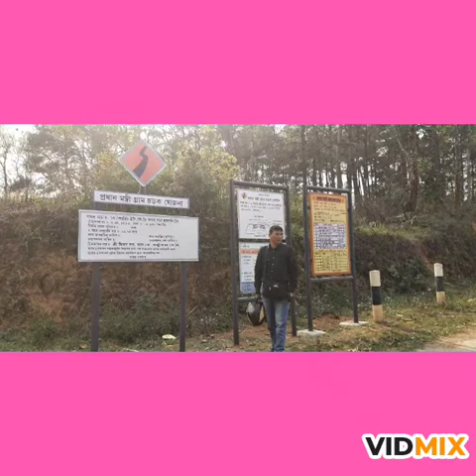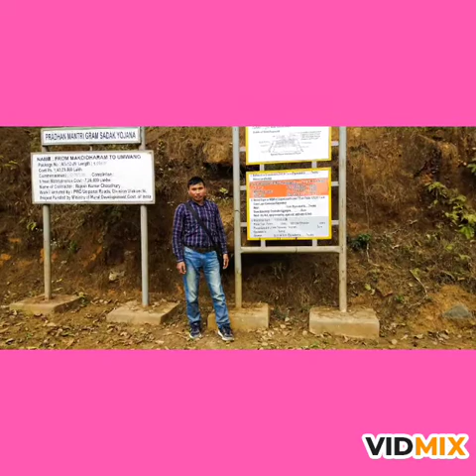My photo video